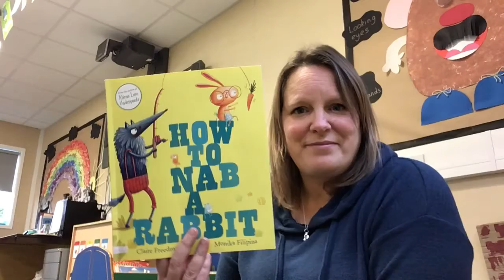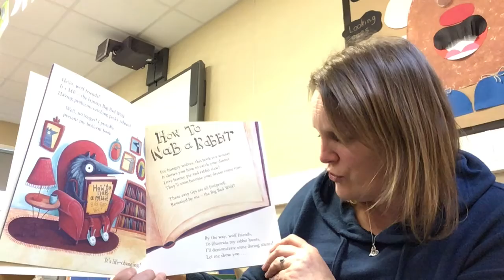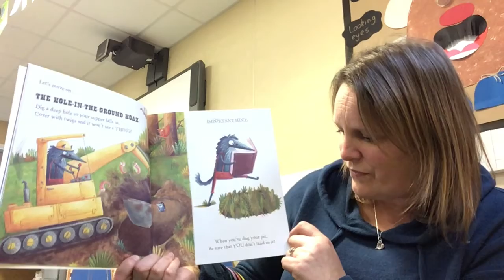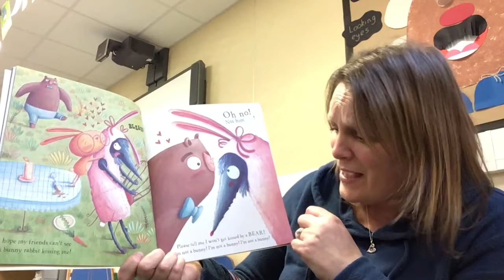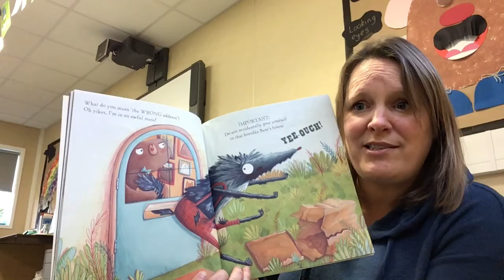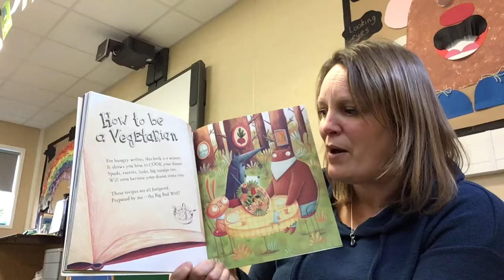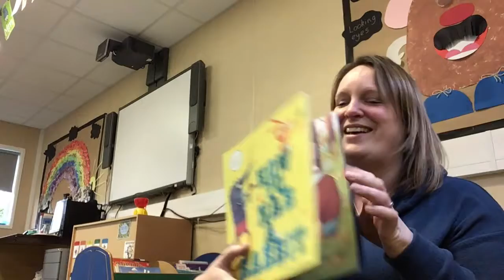Preschool Storytime Thursday 4th February